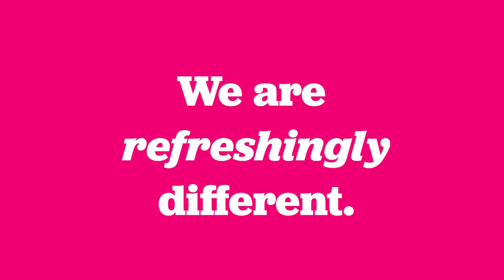We are Watt Realty 🏡